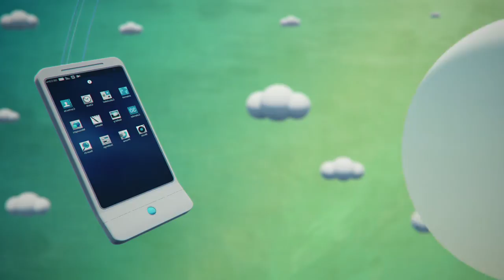استثمر بسهولة مع نظام المحطة الواحدة